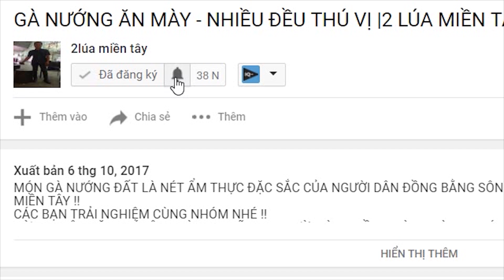NHỮNG MÓN ĂN ĐẶC SẮC VÙNG QUÊ - TT416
Nhóm 2 lúa miền tây xin chào các bạn
Thông tin của nhóm 2 lúa